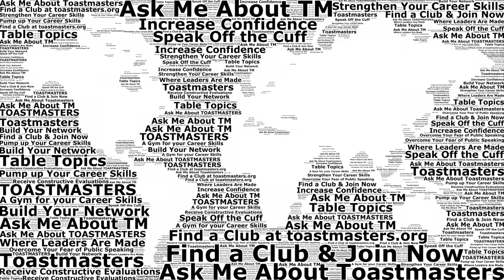Vitalia P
Vitalia P shares her experience in Toastmasters. She is a member of PowerTalk Toastmasters, a community club in St Louis Park

Videography and editing courtesy of DMC